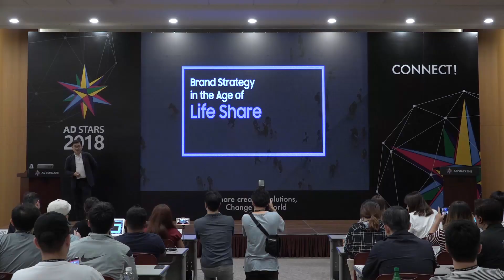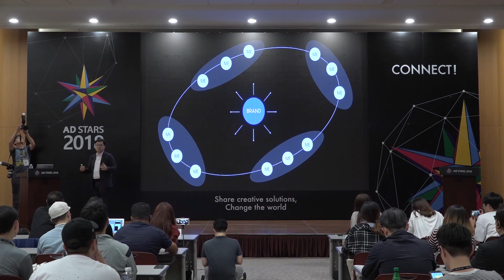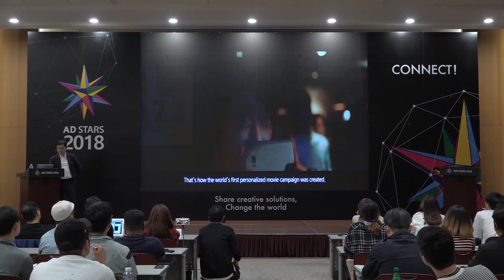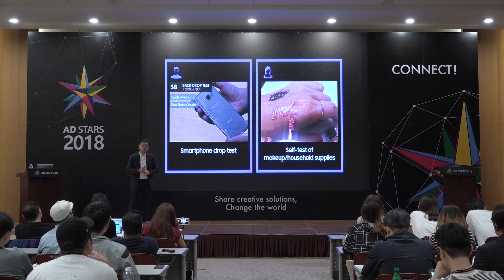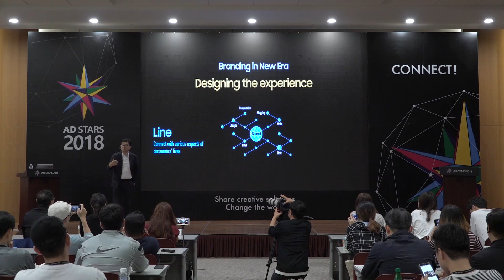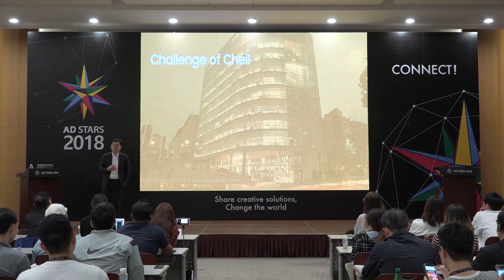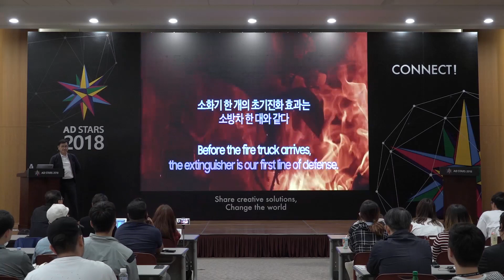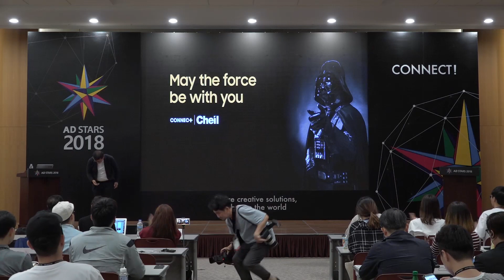AD STARS 2018 Keynote Speech by Jeongkeun Yoo(Cheil Worldwide)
Brand Strategy in the Age of Life Share
(Life Share 시대의 브랜드 전략)

Speaker : Jeongkeun Yoo (유정근), President and CEO, Cheil Worldwide